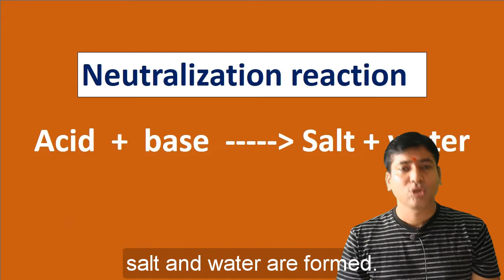KMnO4 solution and milk| Amazing reaction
Reaction between potassium permagnate and liquid milk, amazing reaction takes place. It is an example of neutralization reaction. It's very fast reaction.